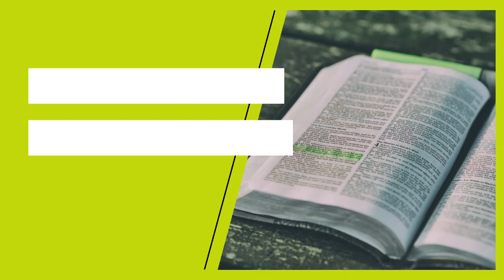Parable of Weeds & Wheat - December 1, 2021 Devotional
Pastor Derek returns to Matthew 13 (last Sunday's sermon text) to look further at a parable Jesus uses to help his followers grow in patience and trust in times of conflict and opposition.